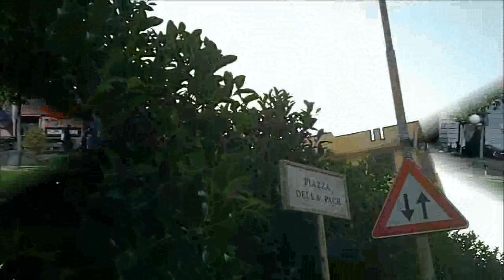Aversa (CE) - Piazza Vittorio Emanuele: la fontana a secco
- Aversa (Caserta). In piazza Vittorio Emanuele la fontana non zampilla più e sono giorni e giorni che dalla lancia posta al centro della vasca non fuoriesce alcun getto d'acqua. Probabilmente in condizioni normali, forse, la cosa sarebbe passata inosservata, ma nel corso della passata settimana la piazza si era animata più del consueto per l'aria di festa che spirava dalle iniziative messe in campo nel parco Pozzi dove si era celebrata la prima edizione della Festa dei Popoli voluta da don Giuseppe Esposito affiancato dai sacerdoti e laici che hanno ottenuto anche il fiat del Vescovo della Diocesi di Aversa. Così c'è chi sottolinea l'inefficienza della amministrazione comunale o quanto meno di chi per l'ente locale ha il compito di provvedere al funzionamento e alla manutenzione della fontana che, tra l'altro, non è la sola a essere rimasta all'asciutto. La domanda che si pongono i cittadini è: "perché"?

(19.09.12) di Antonio Arduino